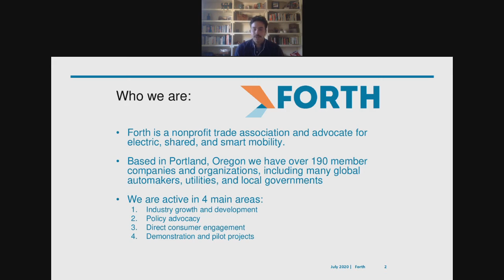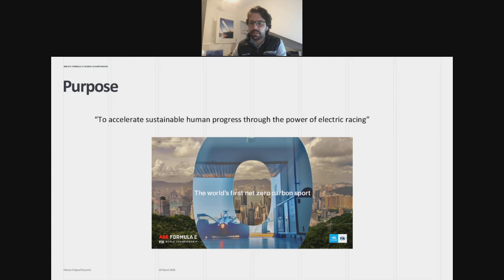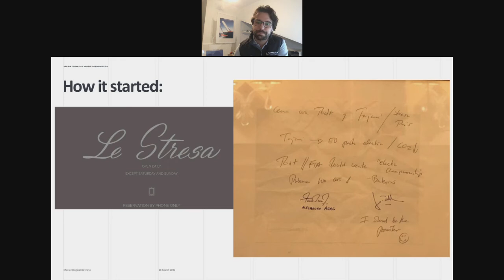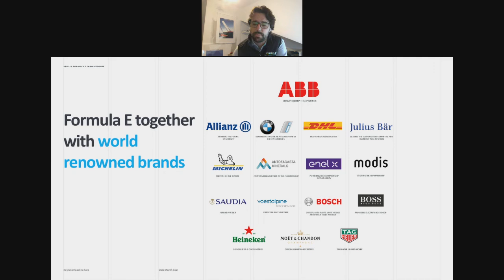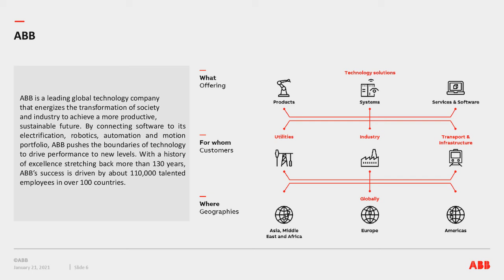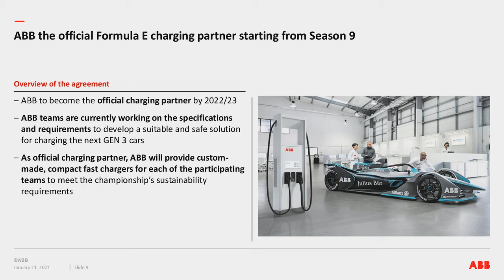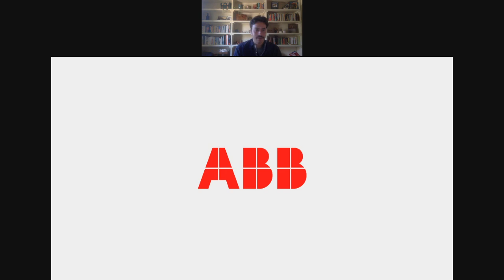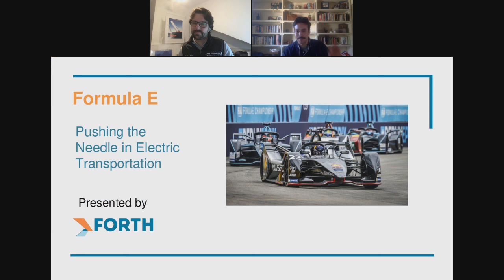EVening Commute Series: How Formula E is Moving Electric Transportation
Our distinguished panelists on the cutting edge of the racing world discussed the latest innovations in electric car racing and give broader context as to why E-racing will help drive the entire ecosystem of electric mobility forward.